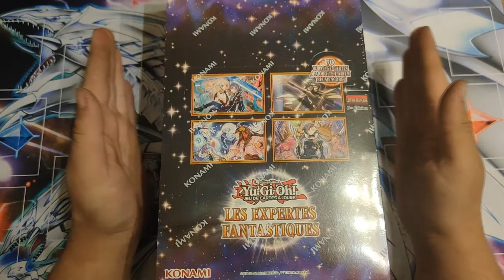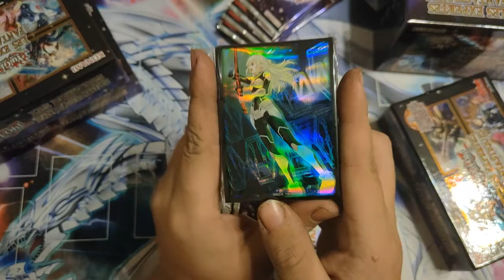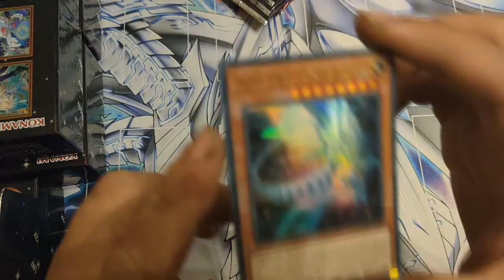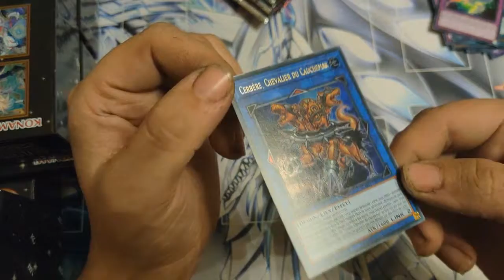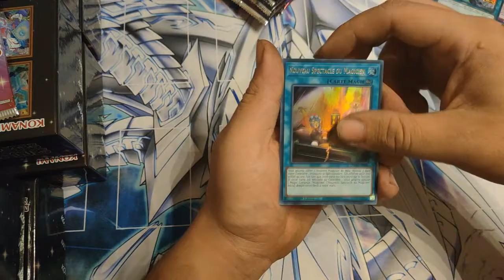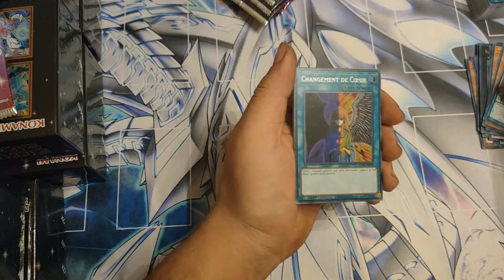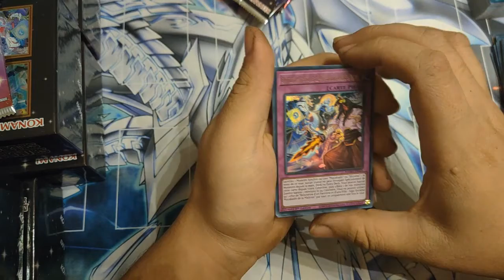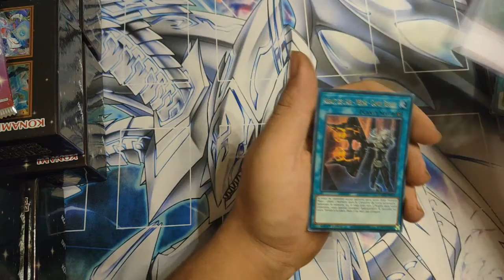Yu-Gi-Oh : Ouverture de 6 Coffrets, Les Experts Fantastiques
Bonjour à tous on se retrouve pour une nouvelle vidéo. Aujourd'hui NX ouvre avec vous 6 boites des
Des Experts Fantastiques, n'hesitez pas a dire si vous avez eu de bonnes cartes dans cette édition

Bon visionnage à tous ! A la prochaine pour d'autre vidéo :)